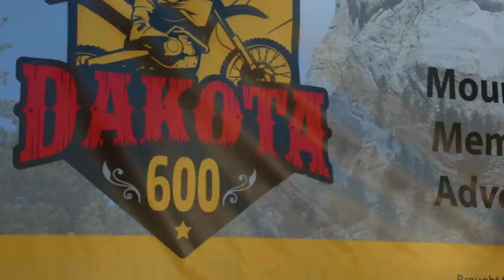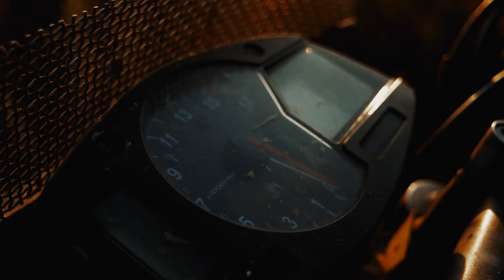Vlog #9 / Ready to Ride /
All healed up and ready to ride, here in this Vlog, Jamie chats about his accident, wearing the best crash helmet you can, plus, a look into some of the future adventures and activities that MotoGeo are involved in during the summer.

Thanks to our supporters of MotoGeo who help protect us and make this happen: